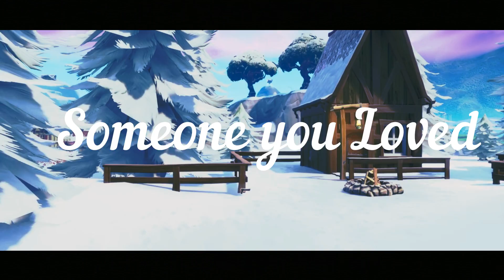Fortnite Music Video (try not to cry edition) - Someone you Loved ft. Lewis Capaldi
A Sad Fortnite Film - Someone you Loved ft. Lewis Capaldi, fortnite movie, fortnite music video, danvman.

Thanks for watching, did you enjoy this content, if you did make sure to let me know in the comment section below so I know what to upload in the future!

Also feel free to support me by leaving a like on the video or if your new at this channel leave a sub if you feel like you would watch my videos again!